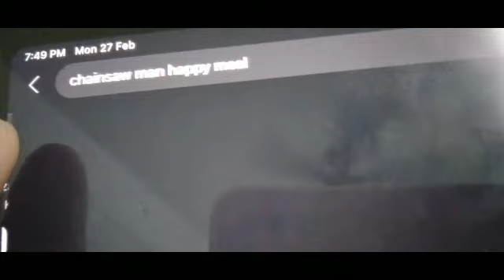DO NOT ORDER CHAINSAW MAN HAPPY MEAL FROM MCDONALD'S AT 3AM!! MY HOUSE SACRIFICES RYAN S HOUSE